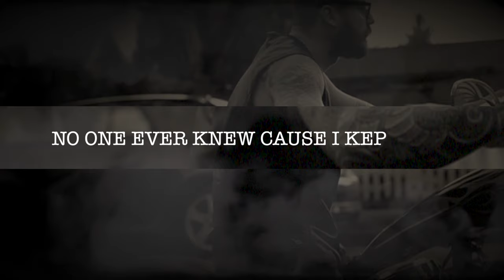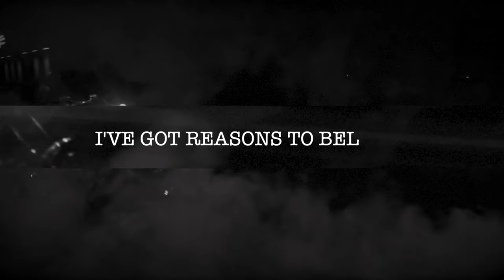Icarus - FTL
It's been a long time coming but here it is, my first single 'FTL'
Staying true to my art has been very important to me and it's time I share it with the world.

ICARUS

Hells Angels Forever Forever Hells Angels